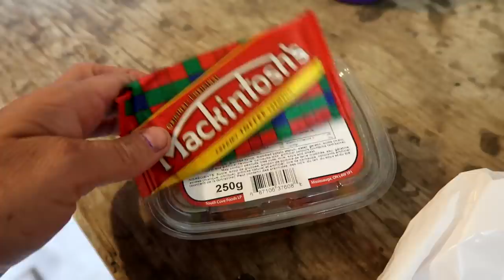SURPRISE GUEST ON THE DAYBYDAY FARM! IS HE GOING TO RIDE OUR HORSES? Day 201 (07/20/20)